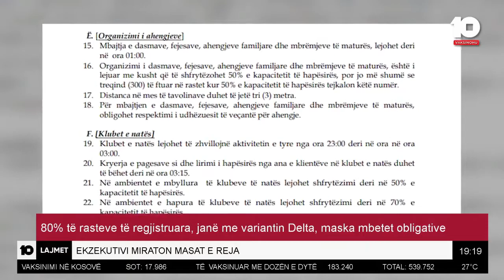Ekzekutivi miraton masat e reja anti-Covid. 80% të rasteve të regjistruara janë me variantin Delta